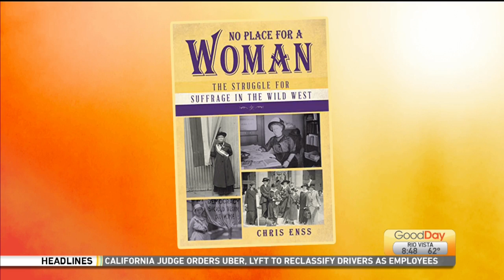Chris Enss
An author with a knack for writing about trailblazing women has a new book out.  Cody talks with New York Times best-selling author, Chris Enss.